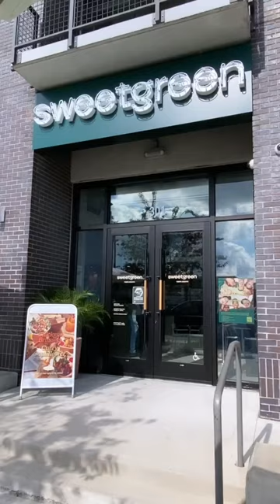SWEETGREEN is opening in Tampa!!!